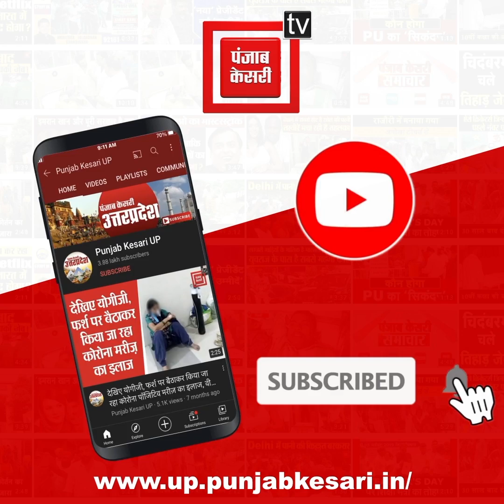UP election-2022 – बीजेपी को झटका देकर सपा के टिकट से चुनाव लड़ रहे मुकेश वर्मा का तंज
UPelection-2022
राजनीति में पाला बदलते ही नेताओं के सुर भी बदल जाते हैं. ये बात बीजेपी को टाटा बाइ बाइ कर सपा ज्वाइन करने वाले मुकेश वर्मा पर ठीक बैठती है. बीजेपी छोड़ने के बाद समाजवादी पार्टी ने शिकोहाबाद सीट से मुकेश वर्मा को कैंडिडेट बनाया है. मुकेश वर्मा लगातार बीजेपी और आरएसएस पर हमला साध रहे हैं. वर्मा ने इस बार बीजेपी के प्रदेश अध्यक्ष स्वतंत्र देव सिंह पर हमला बोला है. वर्मा ने कहा कि स्वतंत्र देव सिंह बीजेपी और आरएसएस के रट्टू तोता हैं. वर्मा ने कहा कि बीजेपी ने उनके खिलाफ छोटे भाई को उतार कर परिवार में ही लड़ाई करवा रही है...